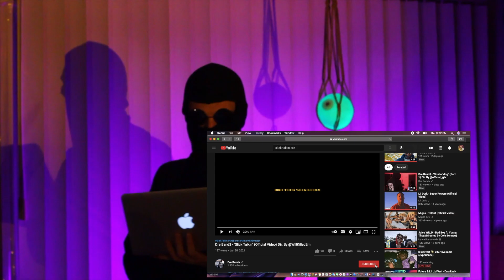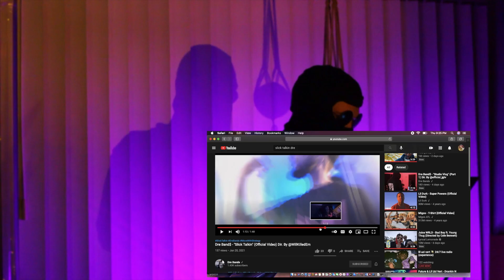Dre Band$ - "Slick Talkin" (Official Video) | MASKED REACTION